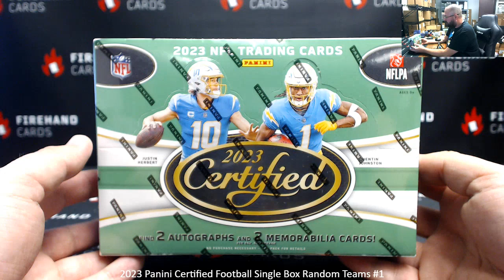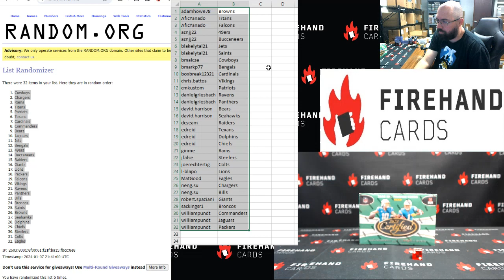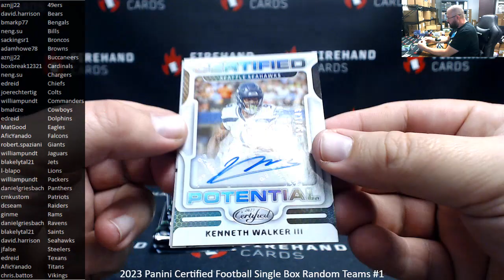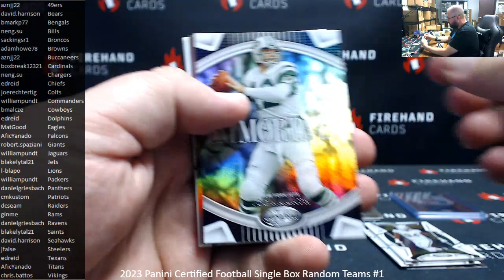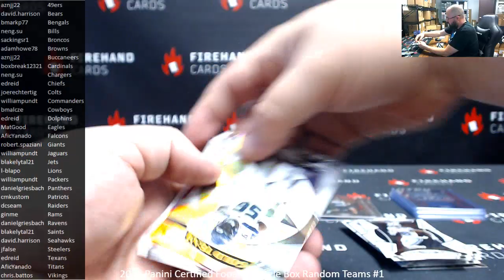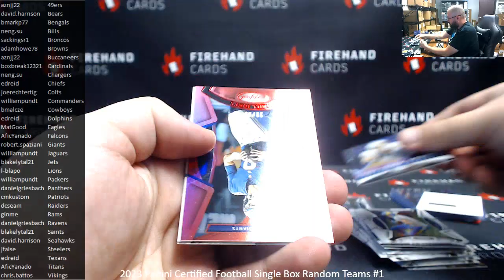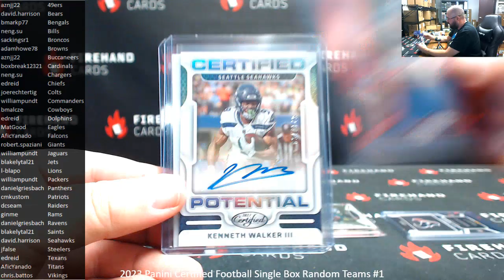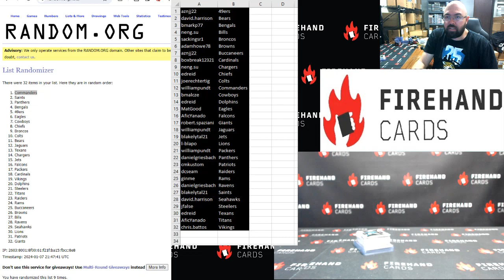1/7/2024 2023 Panini Certified Football Single Box Random Teams #1